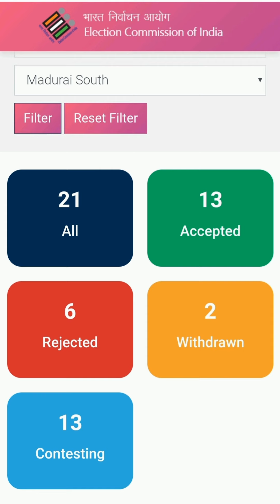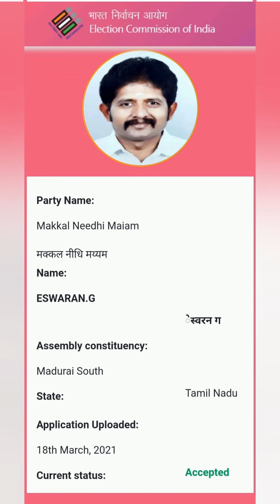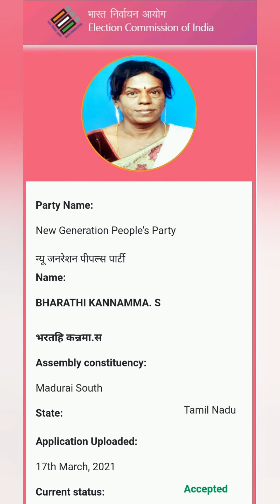மதுரை தெற்கு தொகுதி வேட்பாளர்கள்..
Madurai South election candidate details with their contesting symbols